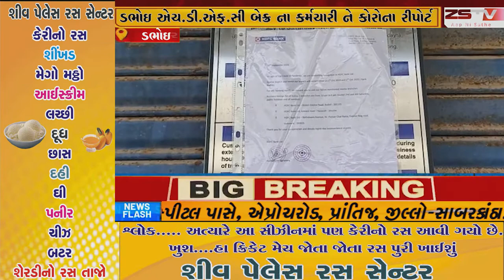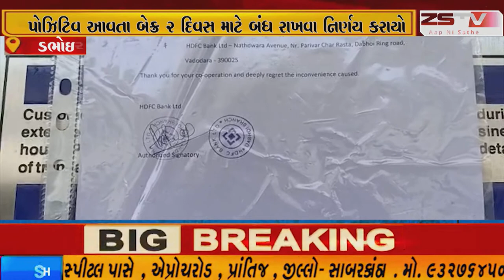ડભોઇ એચ.ડી.એફ.સી બેન્ક ના કર્મચારી ને કોરોના રીપોર્ટ પોઝિટિવ આવતા બેન્ક ૨ દિવસ માટે બંધ